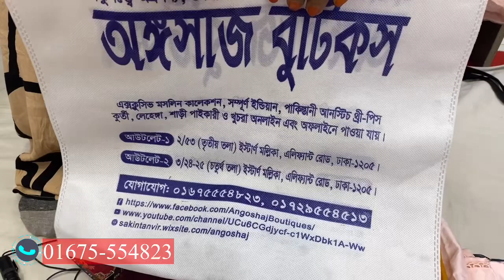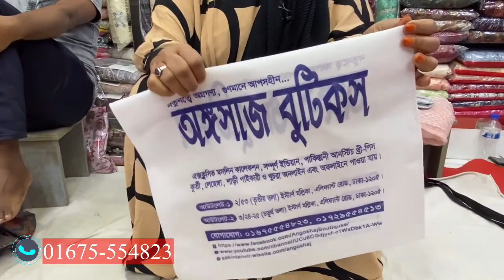Sada Bahar Viscose Silk Three Piece | Sada Bahar Stitched Three Piece